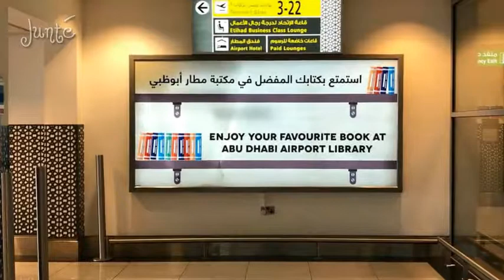Saudi Arabia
Such a lovely trip .
Its good to have ‘waktu menyendiri’ diantara segala urusan dunia yg ga ada habis2nya. if i could i would stay there for a month